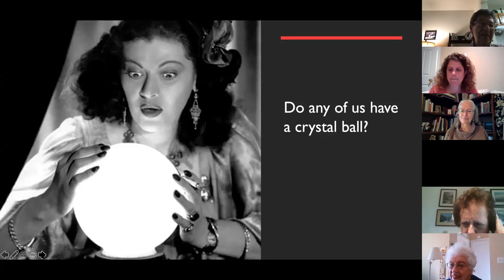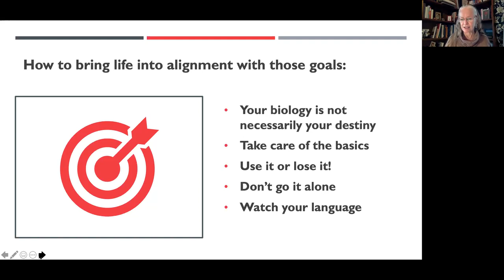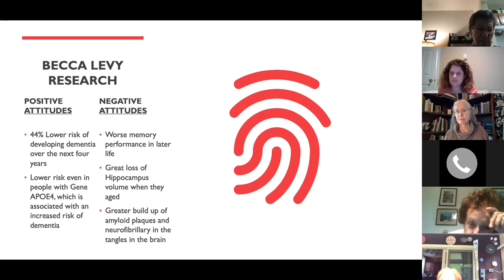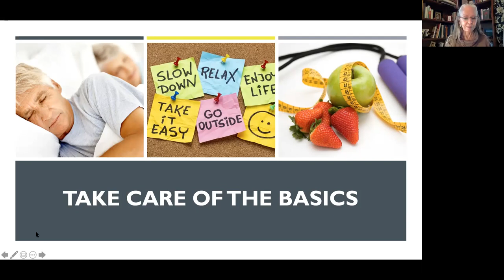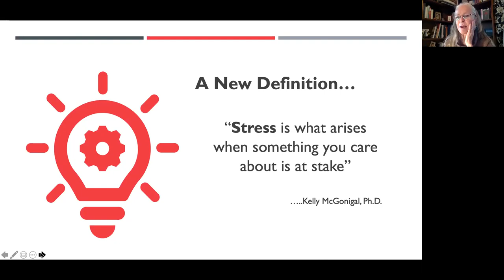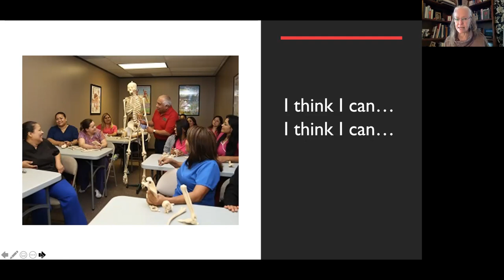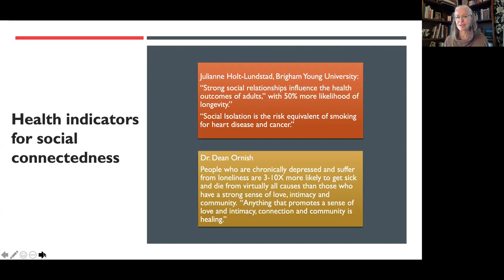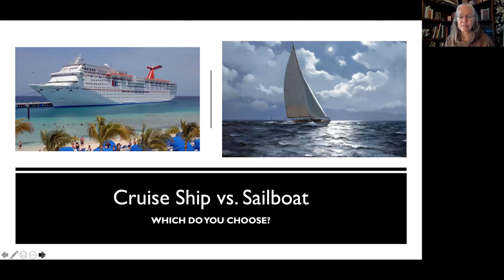Aging Well...What Does it Mean?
During the 20th century the number of people age 65+ has tripled, and by 2050 that number will reach 80 million – or 1 in 5 Americans. But as we well know, age is measured not only by the years in our life, but “the life in our years”.  Let’s explore the current findings from around the Globe about what we know to be true about how to live not only a long life, but one that’s healthy, productive and enjoyable. With knowledge comes the ability to make good choices for all the years yet to come.